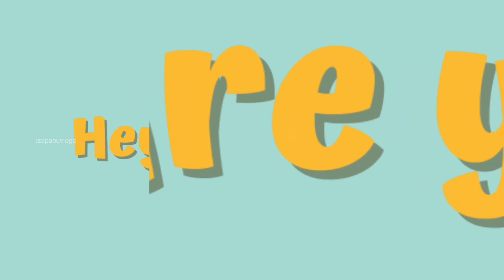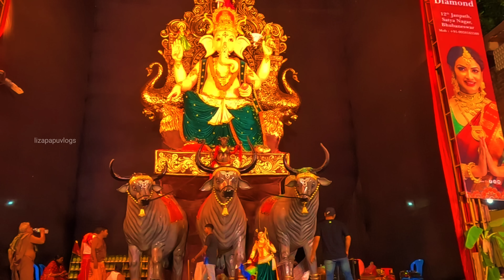Bhubaneswar Ganesh Puja 2024 || bbsr ganesh puja 2024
Location 1👇👇
Sijua Ganesh puja mandap
Height - 42 ft Ganesh Idol

Location 2👇👇
Shree Shree Akhandalamani Seva Sansad:
Height- 56 ft Ganesh Idol

Location 3👇👇
Badagada Ganesh Mahotsav by Bright Star Youth Association
Height - 57 ft Ganesh Idol

Location 3👇👇
WINNER ASSOCIATION:
Height - 54 ft Ganesh Idol

Location 4 👇👇
SAHID CLUB:
Height - 52 ft Ganesh Idol

Location 5👇👇
Sailashree Vihar Talapadia:
Near Dama Hata Sailashree Vihar
Height - 50 ft Ganesh Idol

Your Query 👇 👇

2024 ganesh puja
2024 bhubaneswar ganesh puja
56 ft ganpati
bbsr ganesh puja
bhubaneswar badagada ganesh puja
ganesh puja in bbsr 2024
ganesh puja in bhubaneswar 2024
sahid nagar ganesh puja
2024 ganesh puja bhubaneswar
bbsr big ganesh
bhubaneswar bargarh ganesh puja
bhubaneswar big ganesh 2024
ganesh murti bhubaneswar
ganesh murti in bhubaneswar
ganesh puja madam
ganesh puja mandap
2024 ganesh puja in bhubaneswar